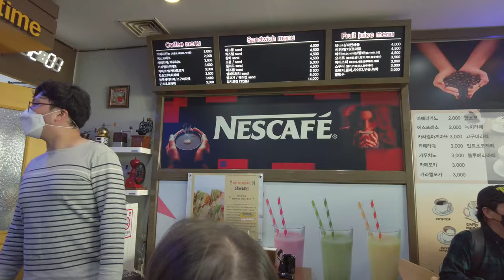Korean Countryside Chuncheong-do Jecheon Travel Vlog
Visited another little known city hidden away in the mountain ranges and lakes of Korea called Jecheon.  They offer a gastro tour where they take you to 5 famous restaurants for less than 20 dollars and they also have possibly the most scenic cable car ride anywhere in the world.  If you want an authentic travel experience in Korea, highly recommend you give Jecheon a consideration

Sony A7Sii (Overkill)
Zeiss Batis 25mm f2
Sony a6400 (Good Price:Value)
Sony 18-135 f3.5-5.6
DJI Mavic Mini 2 (Get the Combo!)
DJI OSMO Action (Better than GoPro)
GoPro Hero 7 Black (I Hate It)

It will in no way charge you extra, as a matter of fact, they are the links to the exact sellers I used to purchase my products after shopping around for the lowest prices on Amazon and Ali Express